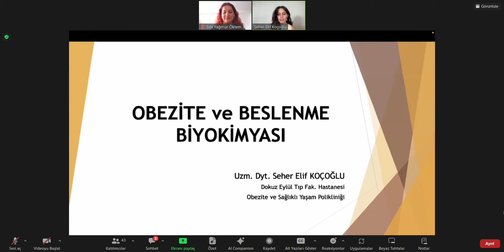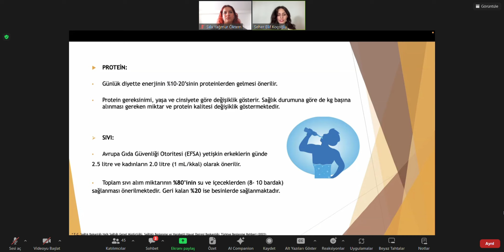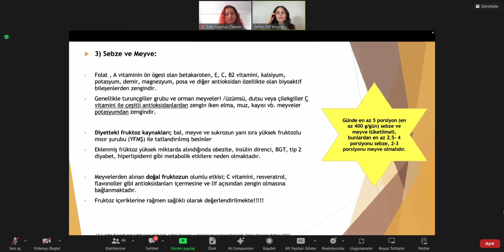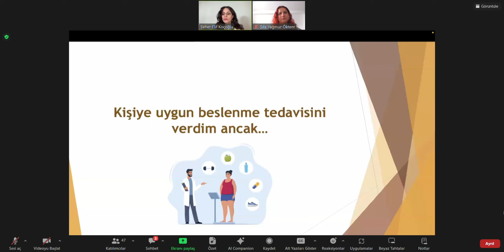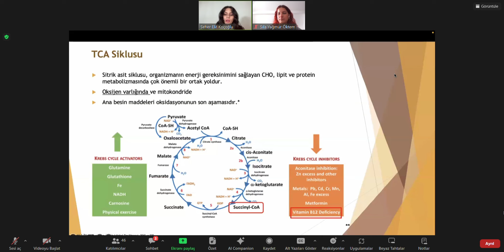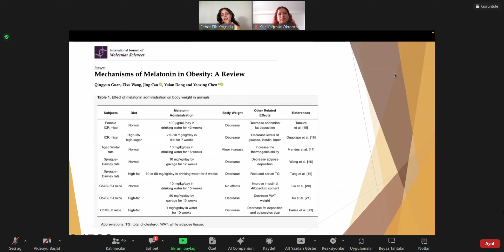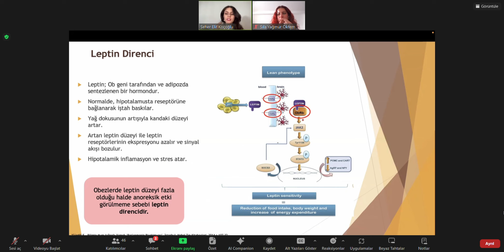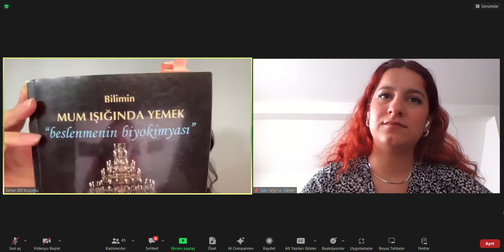Obezite Ve Beslenme Biyokimyası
Doktor Diyetisyen Seher Elif Koçoğlu ile gerçekleştirmiş olduğumuz "Obezite Ve Beslenme Biyokimyası" etkinliğimizi sizlerle paylaşmaktan mutluluk duyarız.

Birlikte güçlüyüz 💪🏻

Biaraştırma
Bisunum
Bir araştırma bir sunum
Bir araştırma
sunum
biarastirmabisunum
biarastirma
bi araştırma bi sunum